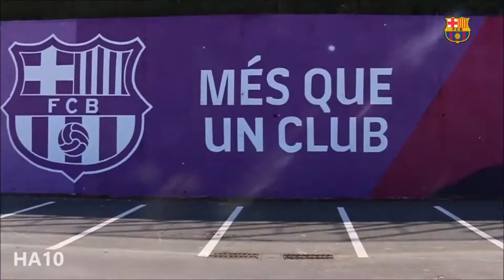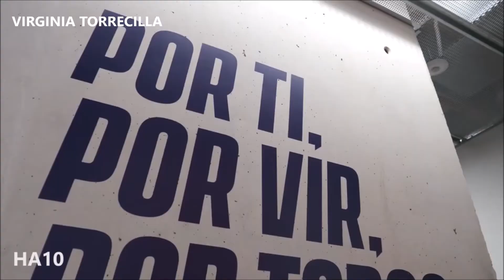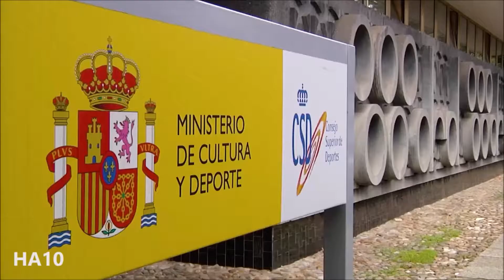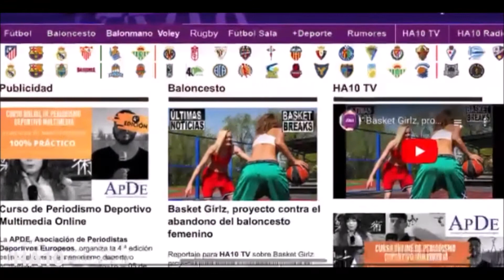El estadio Johan Cruyff tendrá público en el Barcelona – Levante femenino por Paula Prieto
Reportaje para donde Los aficionados disfrutarán el Barça – Levante femenino en las gradas culés el 4 de abril. La goleadora Ludmila da Silva renueva hasta 2024 con el Atlético de Madrid. Virginia Torrecilla vuelve a entrenar con el club colchonero tras superar un tumor cerebral. El Consejo Superior de Deportes profesionaliza la liga femenina de fútbol con la “Liga Ellas”. Por Paula Prieto.